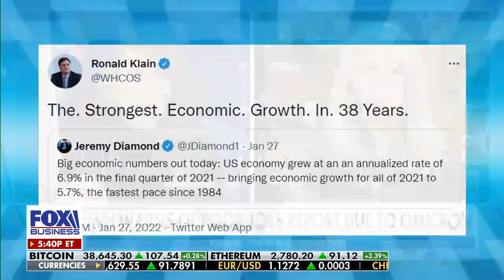Monica Crowley warns White House taking these desperate measures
Former Treasury Department official Monica Crowley discusses Biden’s failing economy and concerns from White House about a poor job report due to omicron on ‘Fox Business Tonight.’